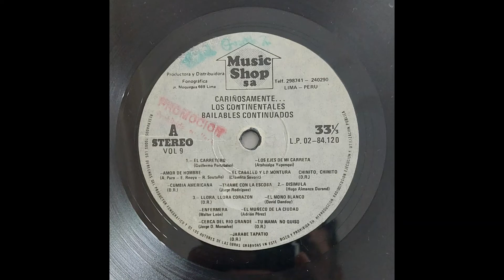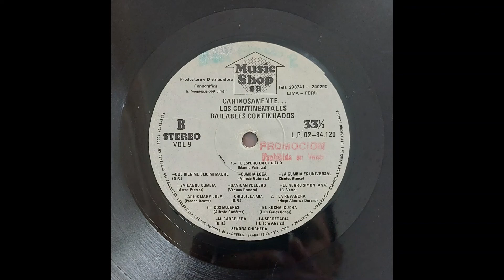Los continentales-bailables continuados 2 lado b (cumbia Peru) 1984